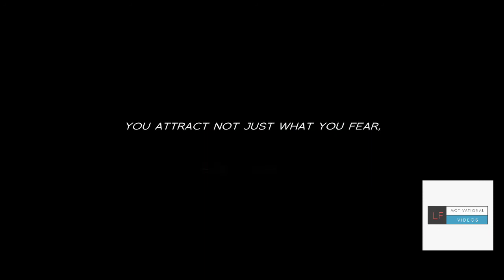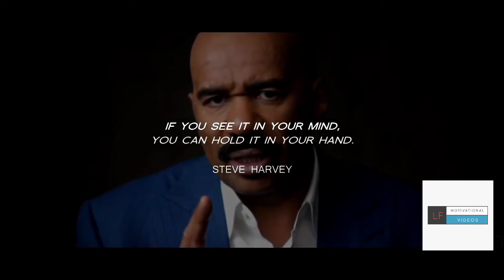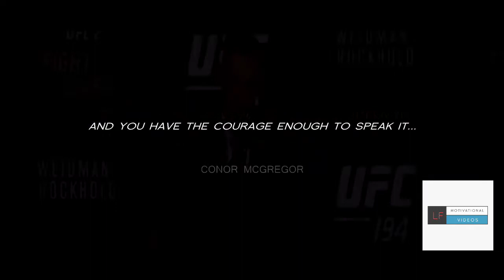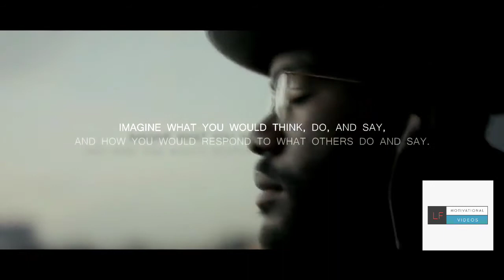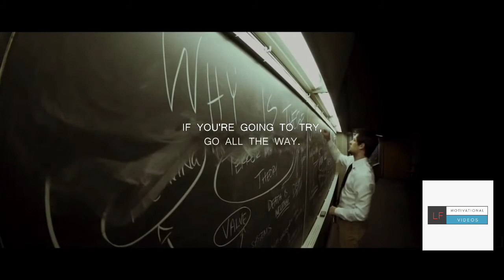A Belief Changer Video - Must watch Motivational Video!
One of the best Motivational Video

Speaker:

Jim Carey
Kevin Hart
Will Smith
Steve Harvey
Conor McGregor
Jon Jones
Charles Bukowski
Tyrese Gibson